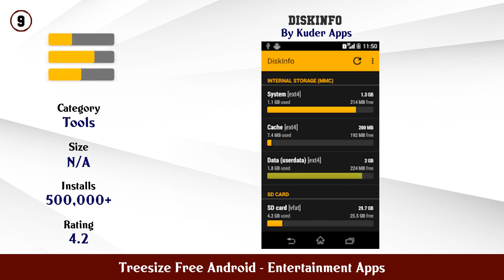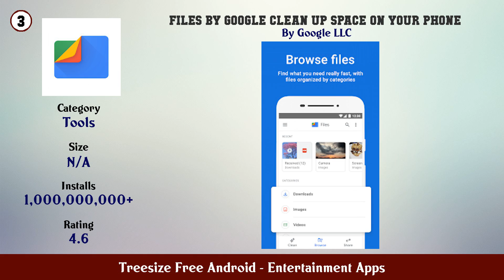Top 10 Treesize Free Android Android Apps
In this video we have listed Top Treesize Free Android Android Apps. This video is for information and reference purpose only.